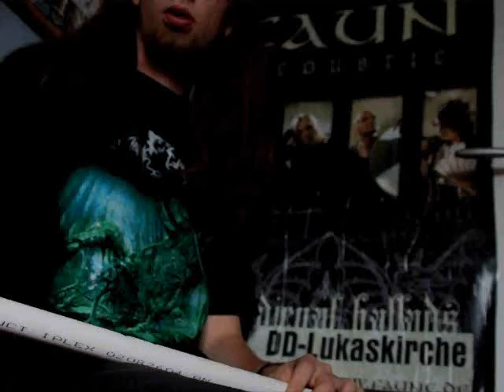Eluveitie medley on PVC pipe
Nevermind my sloppy playing, at least the audio quality is good :) So yeah, I had the spontaneous idea of playing a little Eluveitie medley on one of my homemade whistles, a Low D.
The songs and the respective Folk tunes are
Samon / Amhran a Leabhair,  traditional Irish Air
The Arcane Dominion / Dans En Dro,  Breton traditional
Aidû  / non-trad. written by Chrigel
AnDro / St.Patricks Andro, Breton traditional
Within the Grove / Castle Kelly's, traditional Irish Reel
The Liminal Passage / After the Battle of Aughrim, traditional Irish Reel